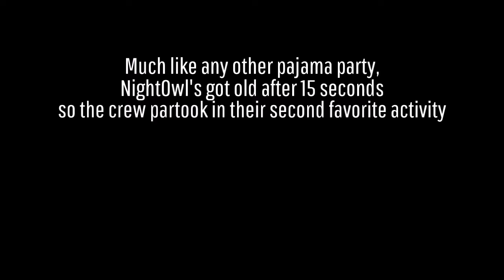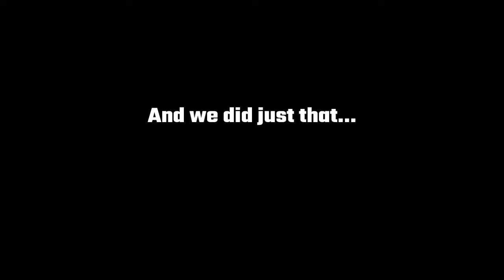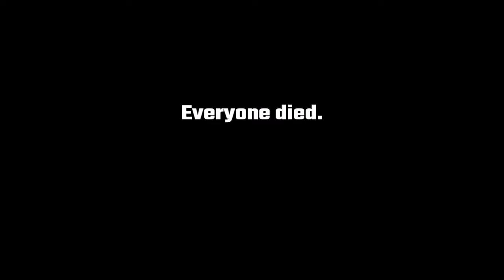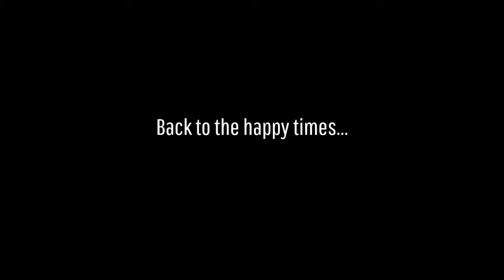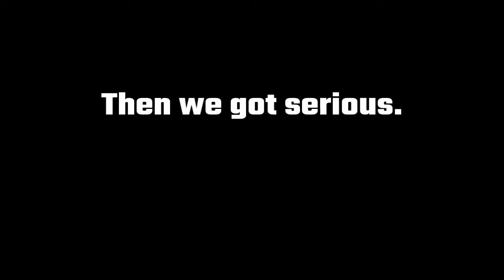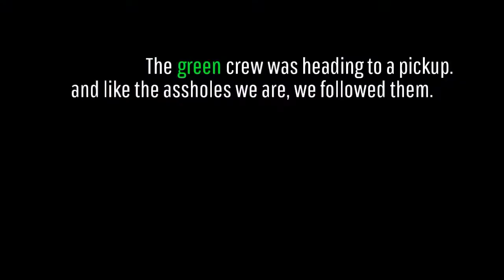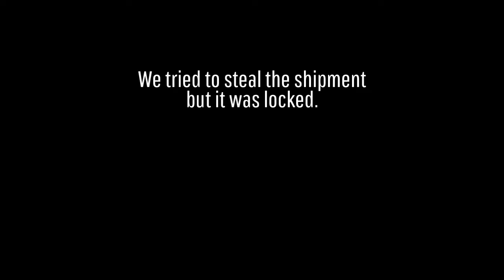GTA Online - Funny Moments With Friends Ep. 4 (Pajama Parties & Burnacus The Douche)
This week the crew goes into a blind rage after a pajama party goes sour. Afterwards, the crew has a wet dream and wouldn't you know?! MUTHAFUCKIN BURNACUS BULLIED A 12 YEAR OLD IN IT.

Grab a fucking sammich and a bottle of lube because episode 4 is about to begin.